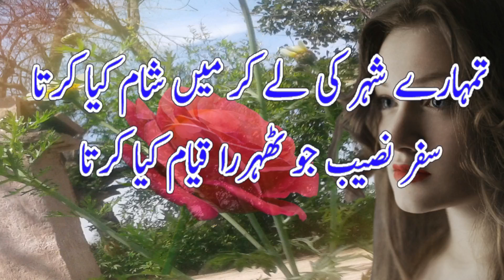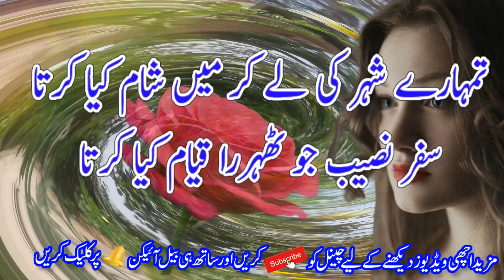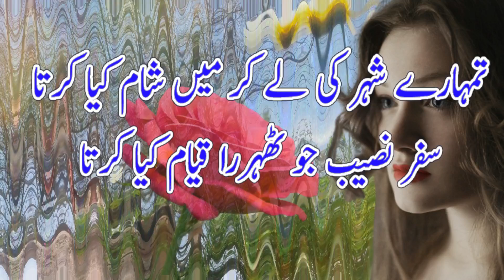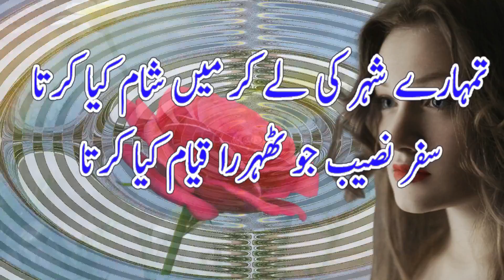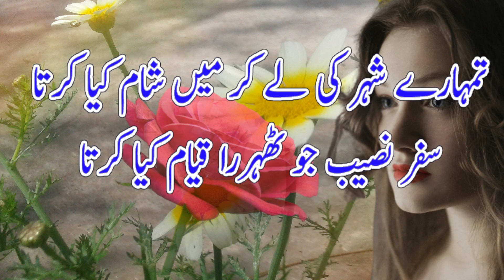Most Heart Touching Sad Poetry || 2 Line Urdu Heart Broken Poetry || Sad Shayri